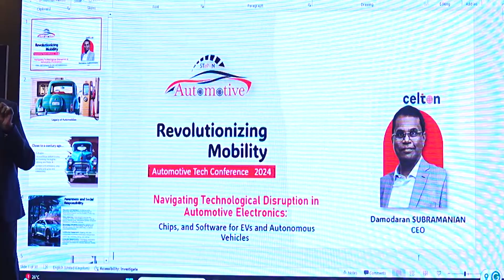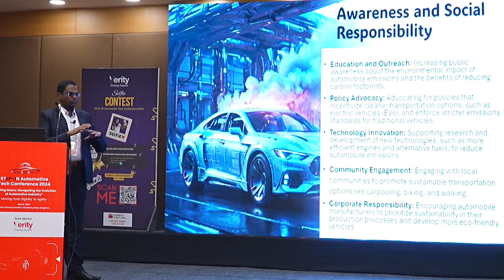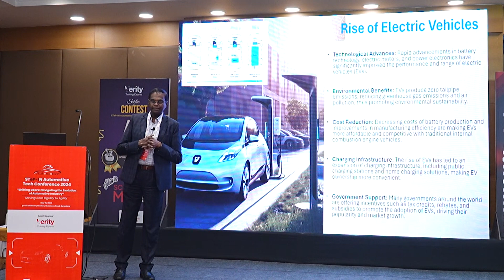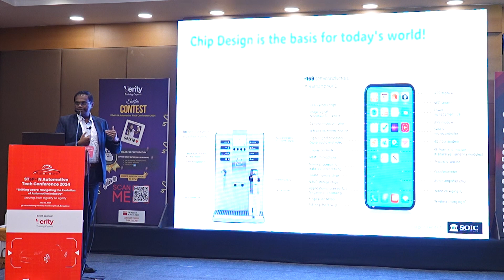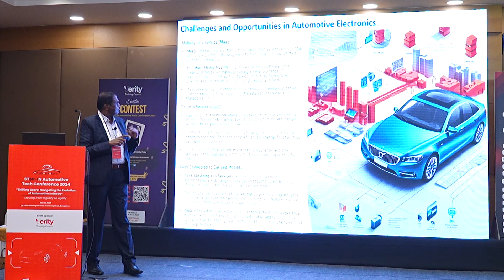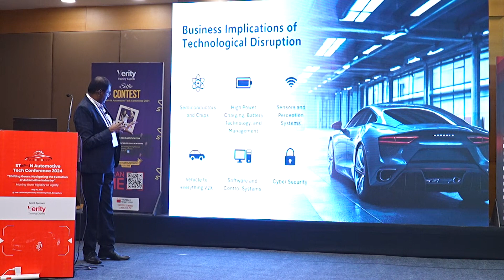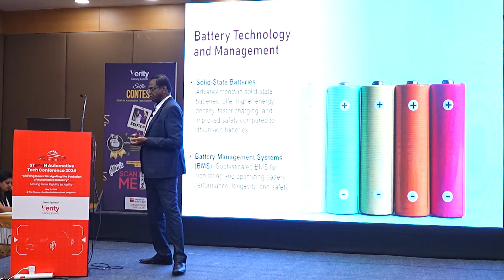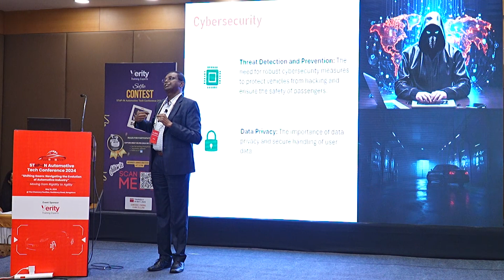Revolutionising Mobility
Topic: Revolutionising Mobility: Navigating the Technological Disruption in Automotive Electronics, Chips, and Software for EVs and Autonomous Vehicles

Presentation by Damodaran Subramanian, CEO, Celton Semiconductors at STeP-IN Automotive Tech Conference 2024 on Thursday, May 16, 2024 at The Chancery Pavillion, Residency Road, Bengaluru